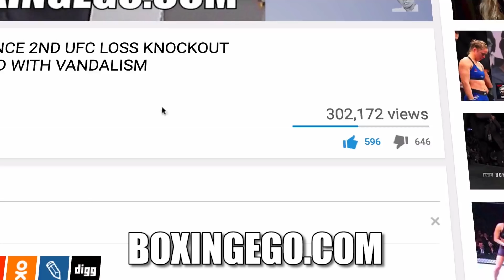WOW!!! VASYL LOMACHENKO GETS DROPPED COMES BACK DROPS JORGE LINARES TO WIN TKO EPIC FULL FIGHT CHAT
MY THOUGHTS ON JORGE LINARES LOSING HIS TITLE TO NEW LIGHTWEIGHT VASYL LOMACHENKO IN HIS FIRST FIGHT AT THE WEIGHT CLASS.